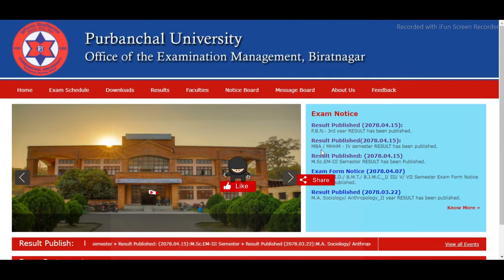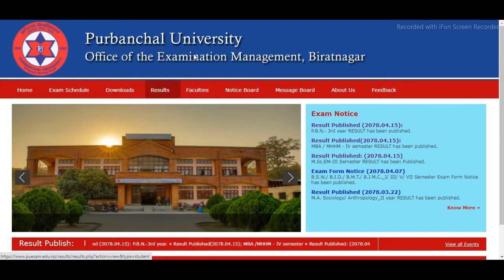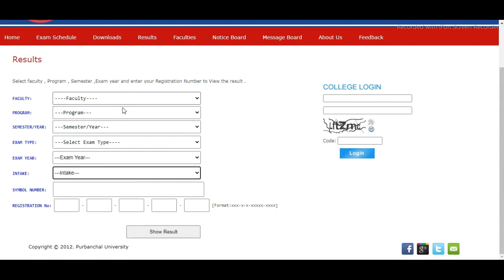Purbanchal University Published Result of P.B.N 3rd year,MBA/MHHM- IV Semester & M.Sc EM-IIISemester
The establishment of Purbanchal University in 1993 was visualized as an extraordinary endeavour by the Government of Nepal to create an academic centre of excellence in the Eastern Development Region of Nepal. Its prime role was outlined to act as a catalytic agent for the promotion of socio-economic transformation in Nepal through quality education appropriate for quality life and sustainable future. Since its establishment, the university is motivated by its fundamental objective of preserving, refining, inventing, adopting, extending and transmitting knowledge in an environment that fosters free enquiry and open scholarly debate, leading to all-encompassing development of the rural people and their economies and environment.